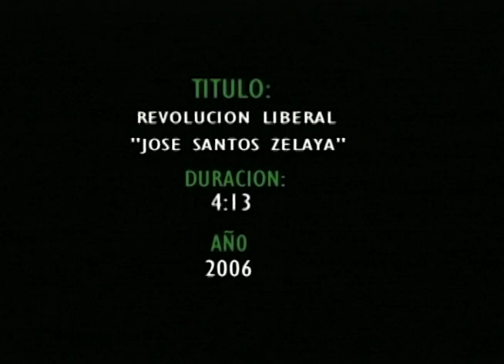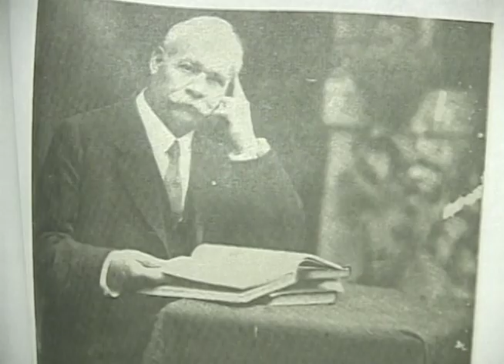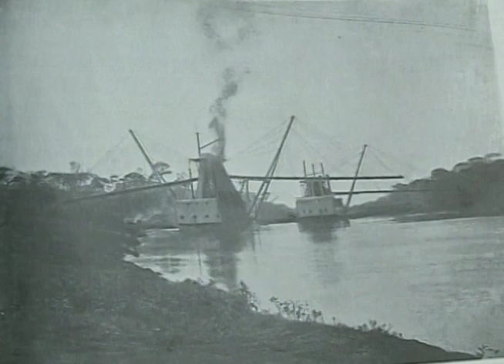Revolución liberal de José Santos Zelaya en Nicaragua